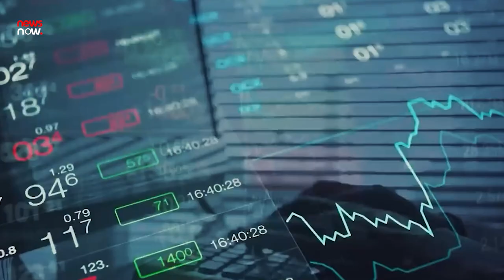अब Greenland के पीछे क्यों लड़ रहे है चीन और अमेरिका? | Why US and China fighting over Greenland?